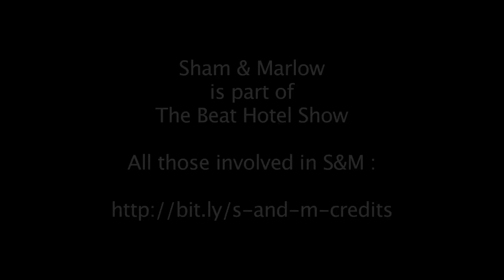Sham & Marlow - Episode 6 - Put a Cork in it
The rich and the famous keep coming to Ireland to trace their roots but why? Someone's on the case. Secret Service Agent Marlow is sent deep undercover to this backward country to find out who's responsible for all this! The Adventures of Sham & Marlow as they travel across a strange and dangerous country! Check into The Beat Hotel